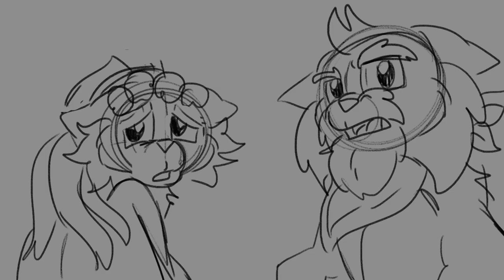WIP Part 15 | LA LLORONA // A Mapleshade AU MAP